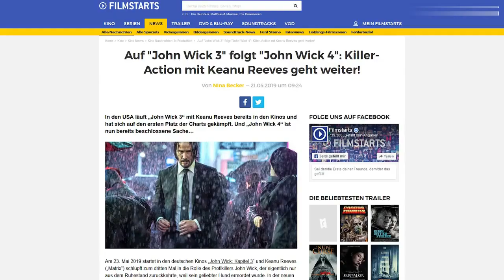"John Wick" im Stream: Hier sehen Sie die komplette Action-Reihe